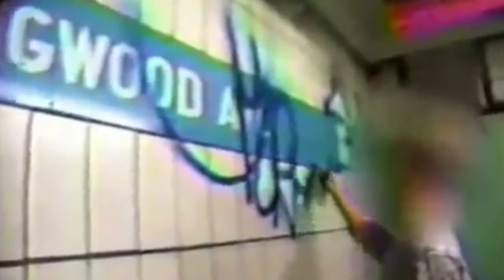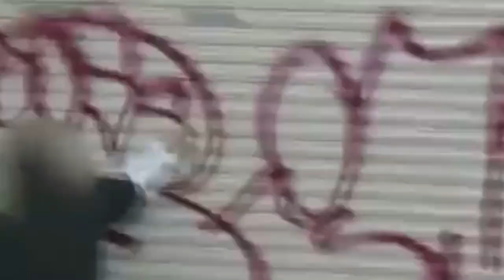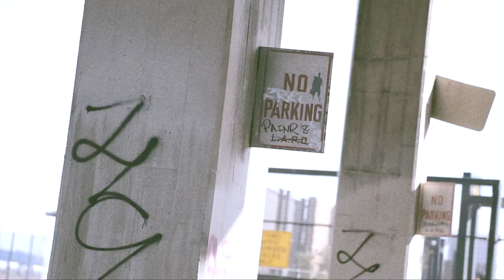Innocent Mind Presents The Rap Game Play Out Feat. SYKODELIK (Official Music Video)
THE RAP GAME PLAY OUT - INNOCENT MIND FT. SYKODELIK